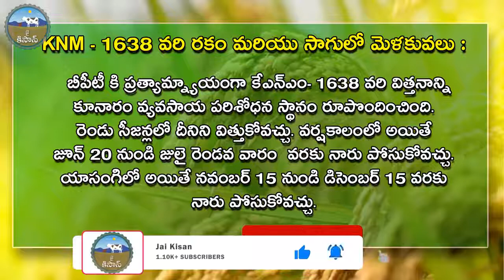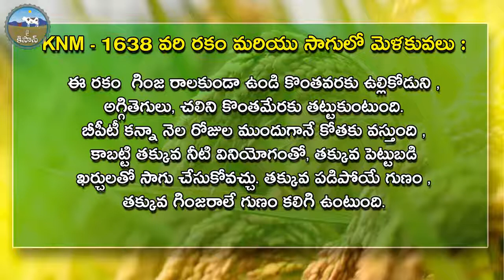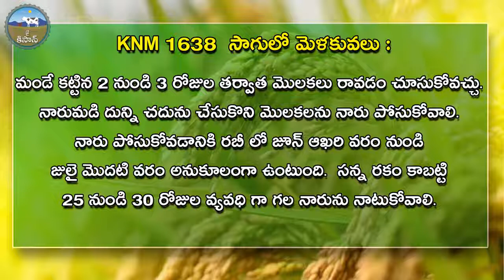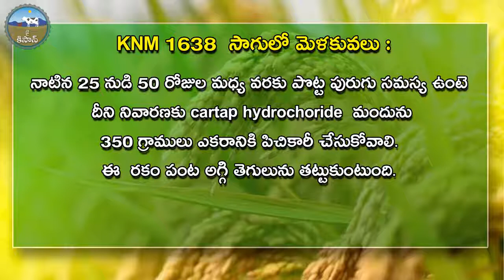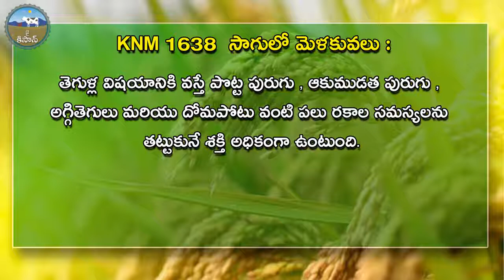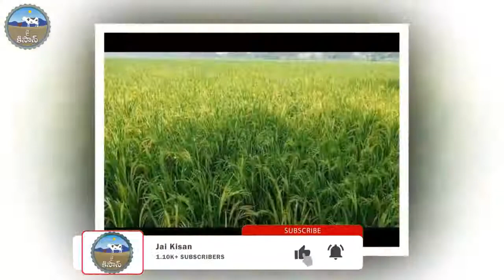Full Details of KNM 1638 Paddy Seed and Cultivation in Telugu | Agriculture | farming | Jai Kisan